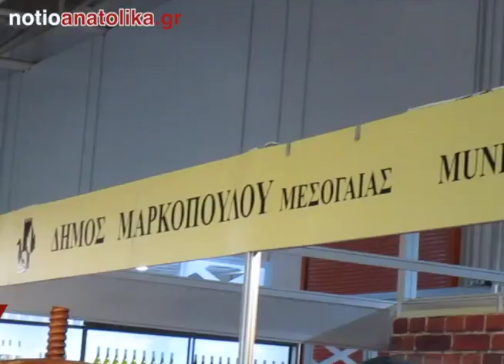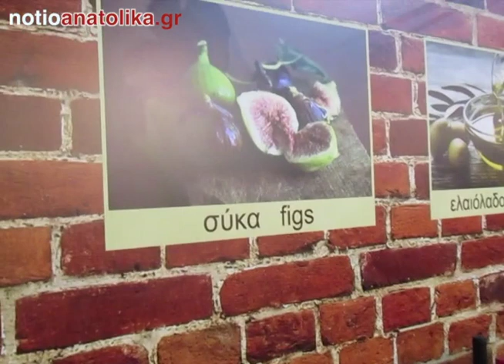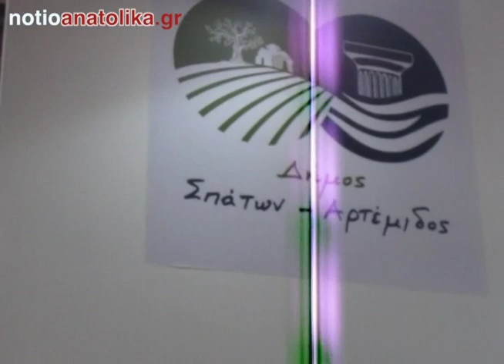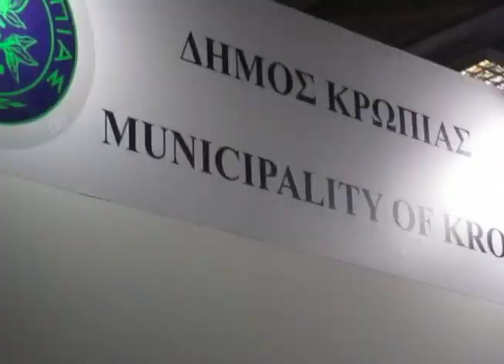Τα Μεσόγεια στην Food Expo2017